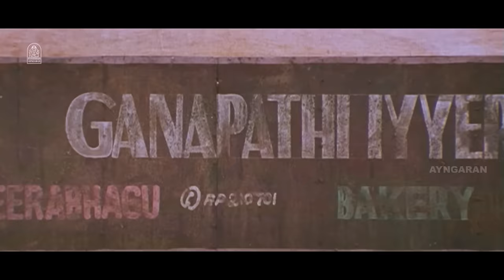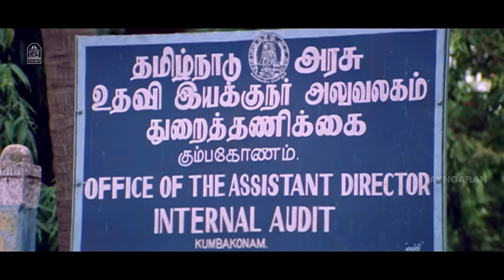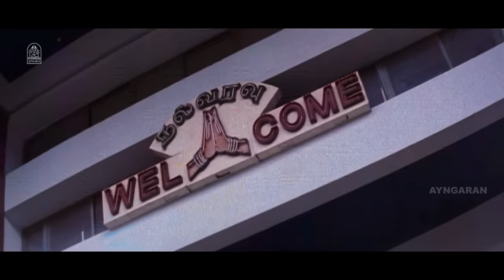Giri | HD Full Movie| Blockbuster Comedy| கிரி |Arjun | Reema Sen | Vadivelu | Prakash Raj |Devayani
ayngaran Watch Action King Actor , Arjun Action HD Full Movie 'Giri ' . The Movie ' Giri ' Was Directed by Sundar C , and Produced by Avni Cinemax . The Movie Stars Arjun , Reema Sen in the Lead Roles, with Vadivelu , Prakash Raj , Devayani in the Supporting Roles . The Sound Track and Music was Composed by D. Imman .

Synopsis

Two feuding landlords struggle to destroy each other. When one of them loses his son, he vows to kill the son of his rival.
The boy, however, manages to escape only to return 20 years later.

Movie Credits:-

Produced by : Khushbu

Starring
Arjun Sarja
Ramya
Reema Sen
Devayani
Vadivelu
Prakash Raj

Cinematography by : K. S. Selvaraj

Edited by : P. Sai Suresh

Production Company
Avni Cinemax